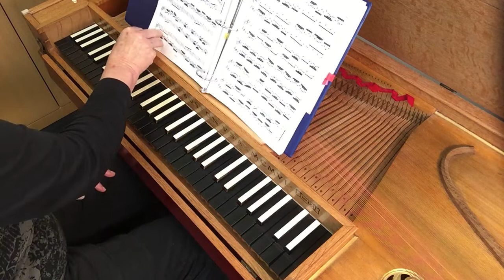Christa Rakich plays the Bach Inventions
A virtual recital for the Boston Clavichord Society